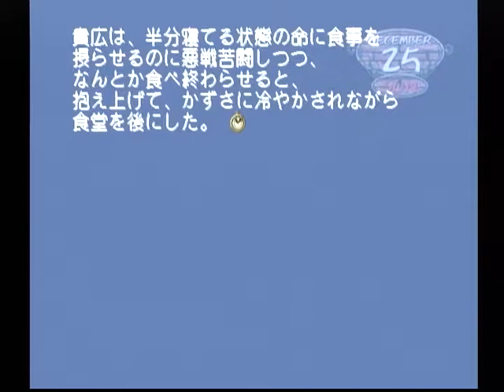【DC】モエかん ベストエンド Part９９ 命ルート ～ふむ…メイド達の反乱…か？ 【スタートオンゲームズ】【スタゲー】【JAPAGE】